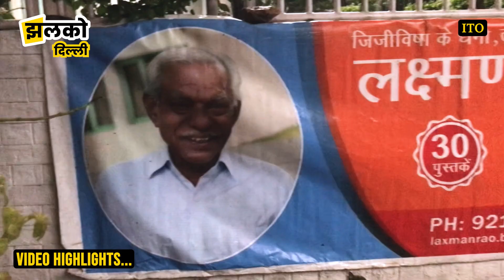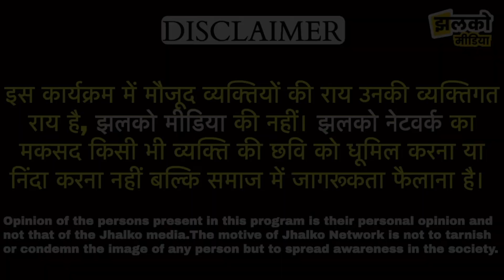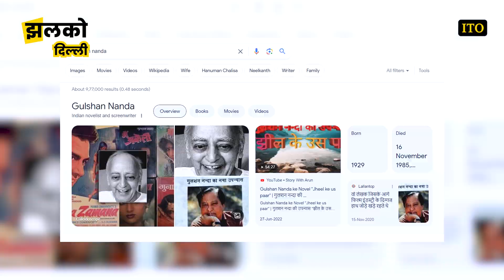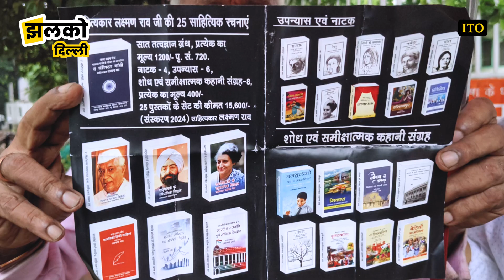चाय वाले ने 40 की उम्र में की BA, लिख डाली 25 किताबें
Produced By: Jhalko Delhi
Edited By:  Devender
Reported By : Simran
Cameraman : Naresh